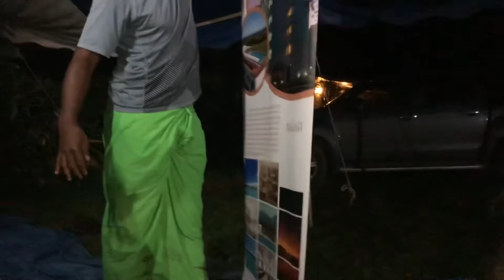Nalagi Hotel!! Navoci Blues U21 Rugby Teams New Sponsor 2022...Visits Navoci Village!!